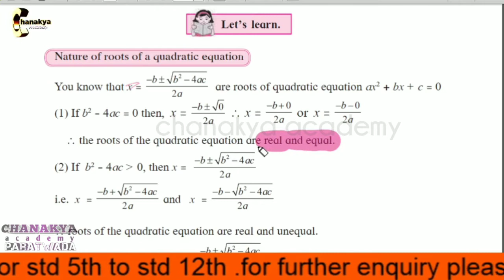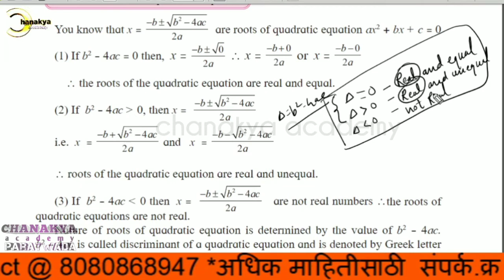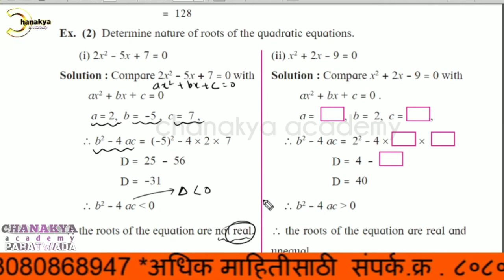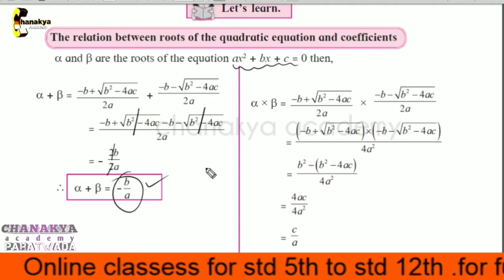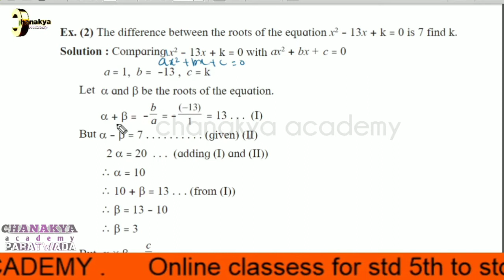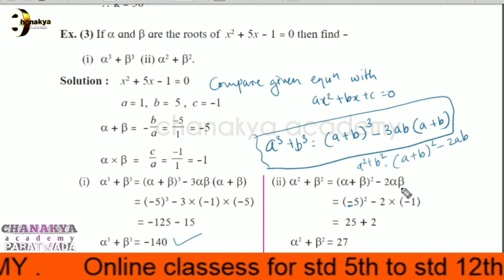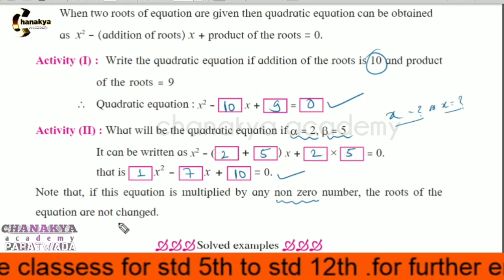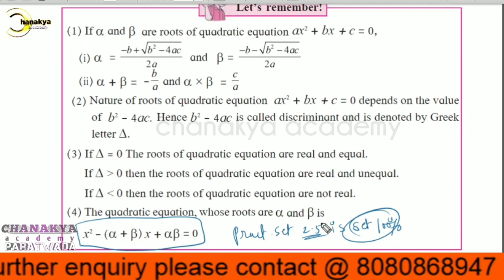std 10th Maharashtra state board subject algebra practice set 2.5 basic explanation